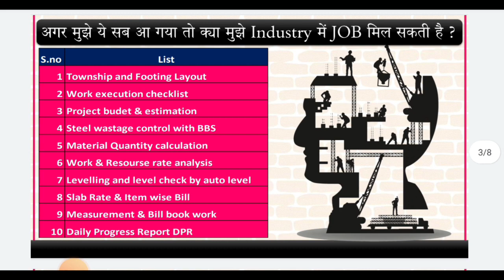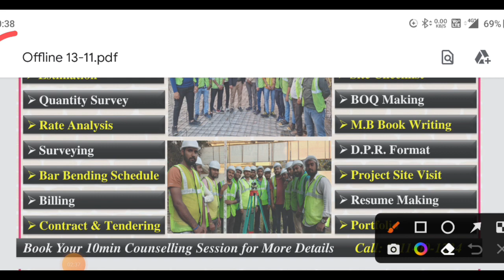Field training for civil engineers | 65% fee after placement | 20 Engineer seat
Apply

10 Most watched Video of  ( CIVIL SITE VISIT )

yr

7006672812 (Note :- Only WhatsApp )